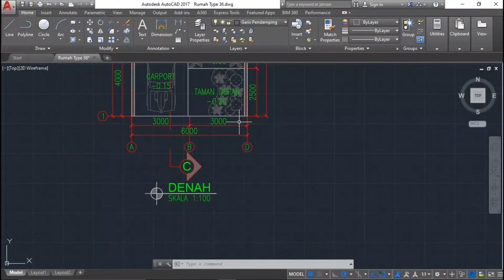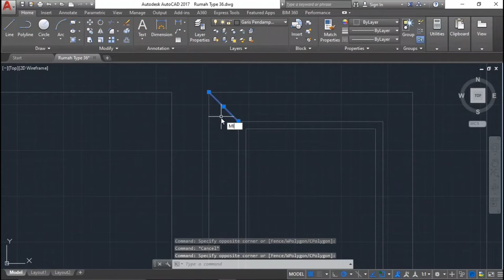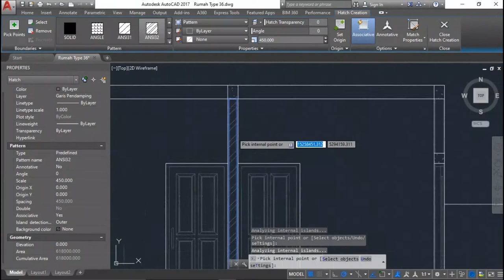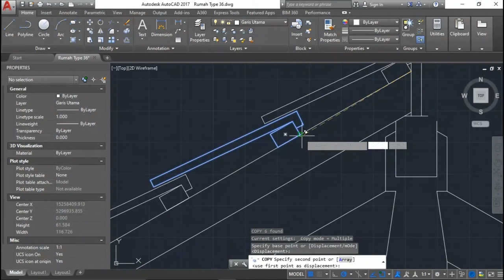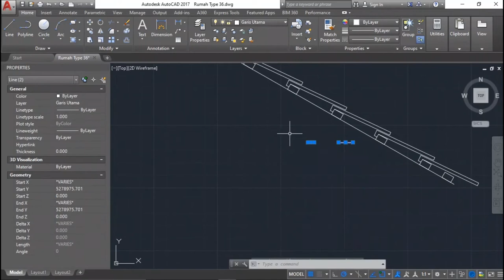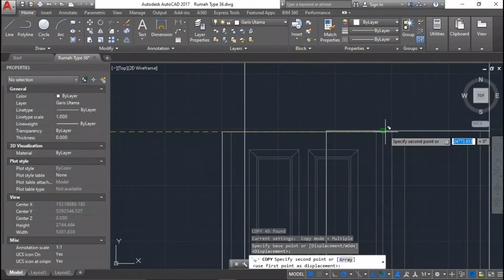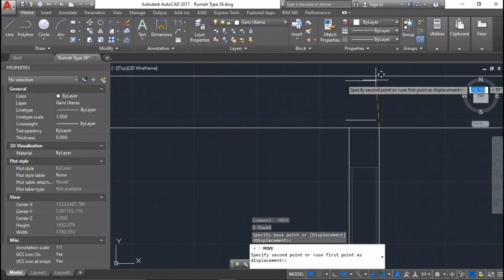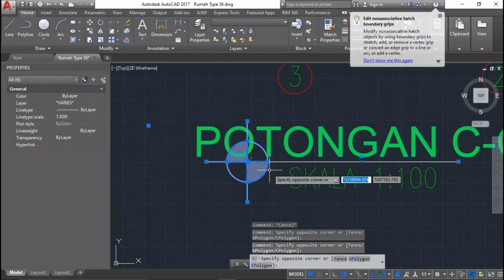Cara Membuat Potongan Rumah di AutoCAD | Free Model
Tutorial pada video ini bisa menjadi referensi belajar AutoCAD untuk teman - teman. Dengan dilengkapi penjelasan bahasa Indonesia, semoga tutorial kali ini bisa bermanfaat.

Terima kasih teman - teman yang sudah menonton video ini, jika ada pertanyaan dan saran silahkan komentar di bawah ini.